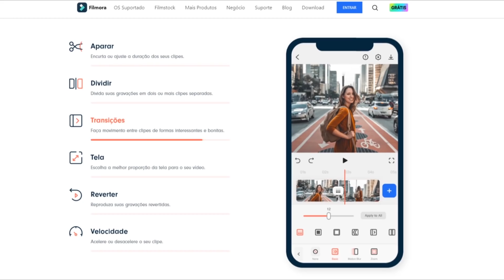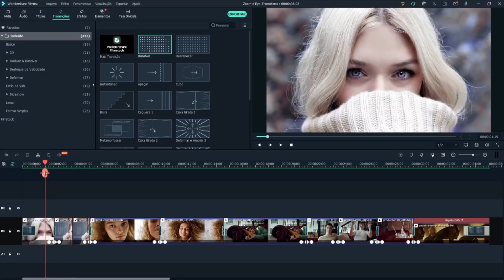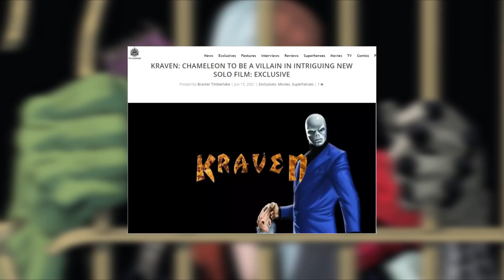KRAVEN TERÁ DOIS VILÕES DO HOMEM-ARANHA NO FILME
A Sony desenvolve um filme solo do Kraven, que contará com embate entre dois vilões do Homem-Aranha.